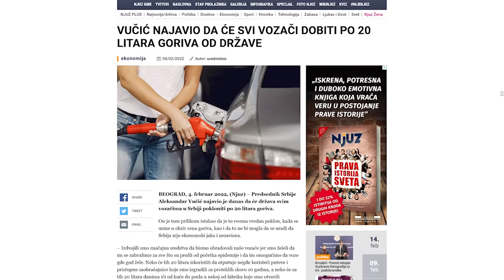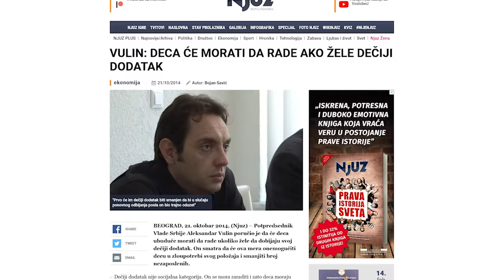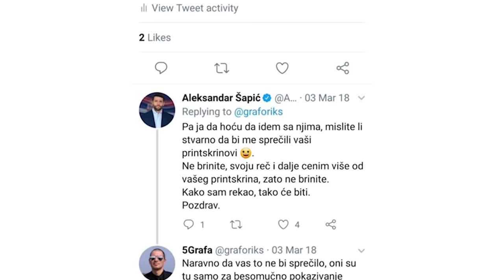Vučić na TV turneji, Savov glamping ispred predsedništva, Dana Grujičić istražuje uticaj uranijuma?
Shvatili ste nas previše ozbiljno, pa moramo da demantujemo našu vest da Vučić deli 20l benzina vozačima. Ne deli. Onda smo ipak naskočili na Vučića, odnosno njegovu turneju po TV stanicama. Ima li neko za kog Viktor nije glasao i kako je to kada ti je prijatelj premijerka? Protest za zabranu iskopavanja bora i litijuma pretvorio se u glamping i mukbang. Objavljene su predizborne liste SNS i prvi na listama su dvoje doktora - Aleksandar Šapić i Dana Grujičić.

00:00:00 Demantujemo našu vest
00:14:00 Ovonedeljni zadatak
00:16:00 Vučićeva TV turneja
00:19:00 Vučić u duelu sa Biljanom Srbljanović
00:30:42 Gostovanje kod Jovane Jeremić
00:43:34 Kampovanje ispred skupštine
00:50:11 Premijerka na Twitteru
00:53:16 Možda bi Novak Đoković mogao da pomogne
00:55:45 Šapić se uvredio
01:01:30 Dana Grujičić protiv Kine